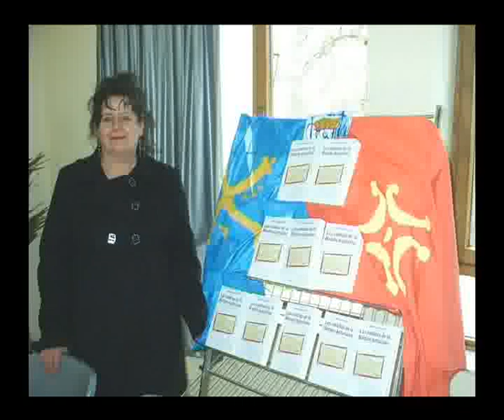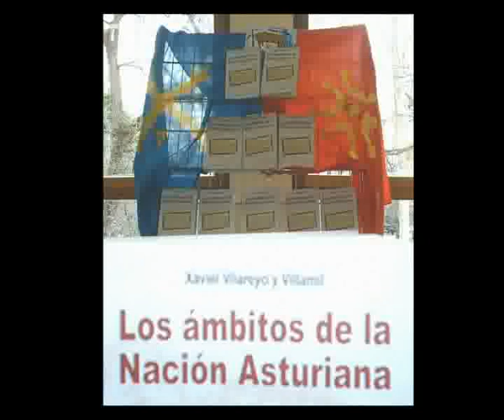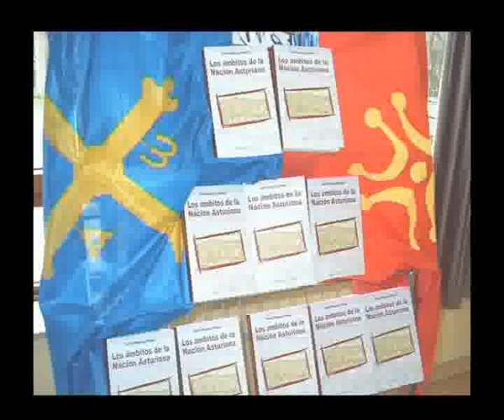Presentación de Los ámbitos de la Nación Asturiana - 3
Presentación del llibru de Xaviel Vilareyo  Los ámbitos de la Nación Asturiana - 3
Uviéu, 5 de febreru del 2009